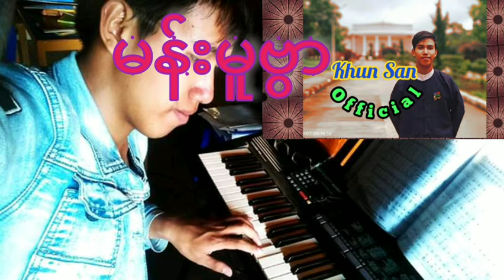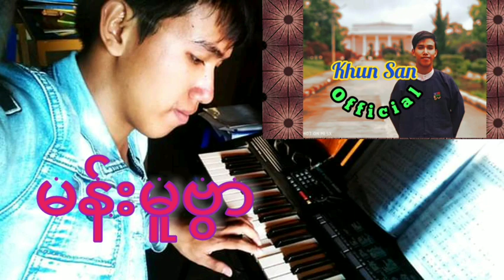ခွန်ပေါရင်း khunpawransong မန်းမူဗွာ p‌aohsong2021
မန်းမူဗွာ တချိန်တခါက အရမ်းနာမည်ကြီးခဲ့တဲ့ ပအိုဝ်းသီချင်းဖြစ်ပါတယ် မူးရင်းအဆိုတော် အသံက ပို၍နားထောင်လို့ကောင်းပါတယ် ပြန်လည်ခံစားကြည့်ပါ တီးလုံးကအရင်က ပုံစံဆိုပေမယ့် အသံက အရမ်းကောင်းပါတယ်